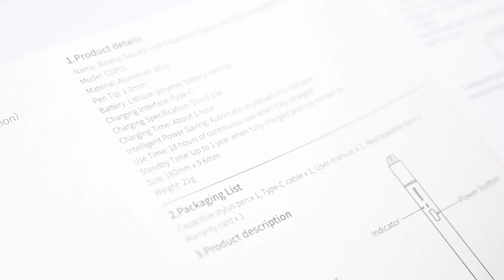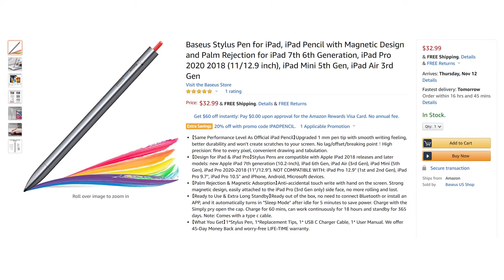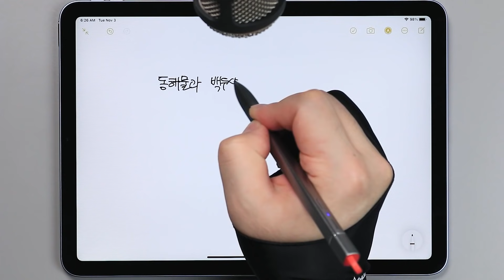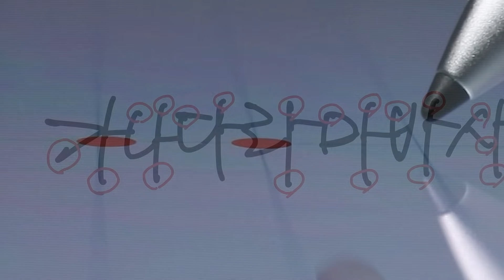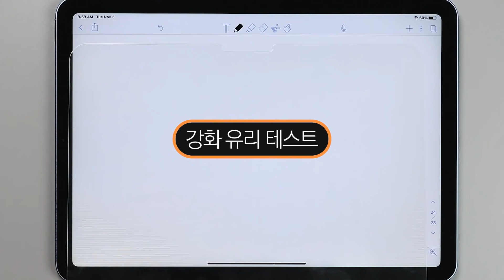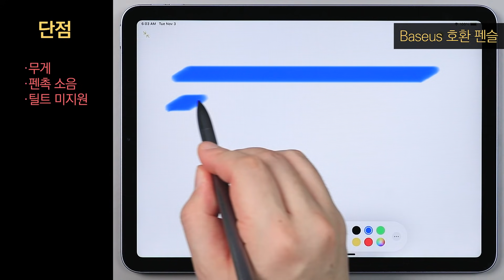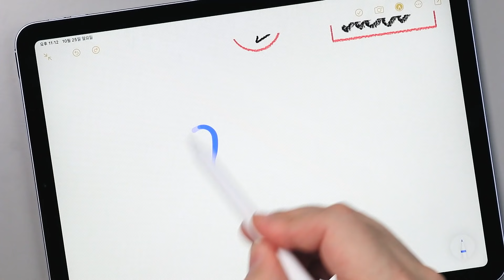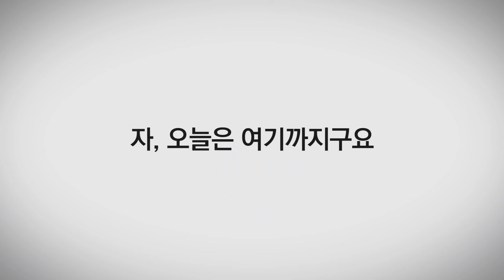베이서스(Baseus) 아이패드 호환 펜슬 사용기 및 성능 테스트 (ft. 아이패드 에어 4세대): 지금까지 경험한 아이패드 호환 펜슬 중 가장 고오급이긴 한데..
애플 아이패드에서 사용할 수 있는 디지타이저 펜은 짭플 펜슬 2가 나온 이후로 다양한 변형판이 나오면서 애플 펜슬보다 훨씬 저렴하지만 성능은 별 차이가 없는 아주 훌륭한 대안 역할을 했습니다. 하지만 이렇게 짭플 펜슬이라고 하는 대부분의 아이패드 호환 펜슬 제품들이 정체를 알 수 없는 곳에서 만들어졌기 때문에 내구성이나 안정성도 별로였고 만듦새도 상당히 조악한 편이었는데요.
이번 영상에서는 아이패드 에어 4세대에서 충전기와 케이블 악세서리로 유명한 베이서스(Baseus) 아이패드 호환 펜슬의 성능을 테스트 해 보고, 다른 호환 펜슬에 비해서 어떠한 장점과 단점을 가지고 있는지 살펴봅니다.

이곳에 표시된 인터넷 주소 링크의 일부는 추천인 코드를 포함하고 있으며, 이 링크를 통해 구입을 하시면 제가 소정의 댓가를 보상받습니다.

- 베이서스 아이패드 호환 펜슬 (Baseus iPad Pencil)

- ESR 아이패드 호환 펜슬 (ESR iPad Pencil)

- 틸트 지원 짭플 펜슬 (Pencil For iPad With Tilt Feature)

- 서피스 펜촉 짭플 펜슬 (Pencil For iPad With Surface Pen Tips)

- 서피스 펜촉 (Surface Pen Tips)

- 아이패드 에어 4세대 (Apple iPad Air 4th Gen.)

- 아이패드 8세대 (Apple iPad 8th Gen.)

- 애플 펜슬 2세대 (Apple Pencil 2nd Generation)

- 애플 펜슬 1세대 (Apple Pencil 1st Generation)

⏱ [ Timestamps ]

00:00 들어가며
00:54 제품 구성 및 사양
02:26 외관
04:12 펜 테스트
06:32 결론
09:59 추천?
11:08 "불 좀 꺼줄래?"

🎵 [Music information]

이곳에 표시된 인터넷 주소 링크의 일부는 추천인 코드를 포함하고 있습니다. 이 링크를 통해 구입을 하시게 되면 제가 소정의 댓가를 보상받습니다. 구입하시는 분께 추가 수수료나 비용이 부과되는 것이 아니니 걱정하지 않으셔도 됩니다. 감사합니다!